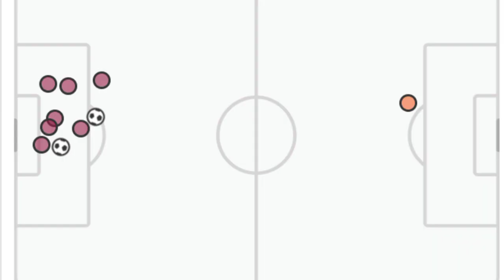Barcelona dominating Europe again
cristiano ronaldo
ronaldo
messi
mr.ucl
ronaldo at 38
barcelona celta
barcelona
fc barcelona
Jude Bellingham
Jude Bellingham goal
el clasico
real madrid
barca
barca 2009
messi 2019
goats
calm down
goat
football
jawan song
blackpink
messi vs ronaldo
white tee
messi goat
barcelona vs real madrid highlights
inter miami
barcelona vs arsenal
lamine yamal
lamine yamal 2023
lamine yamal skills
messi showing levels
barcelona vs celta vigo
relatable
messi inter miami
messi 4k clips
messi world cup
messi goal
messi clips
messi scene package